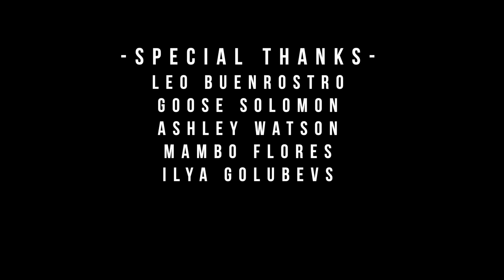Kevin Gates ISLAH TOUR SF | OV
Comment What We Should Do On The Next ‘OV’

EPISODE
   -03-
3/6/16

MUCH LOVE,
Sam Gebremiche

Starring
KEVIN GATES

Leo Buenrostro
Goose Solomon
Ashley Watson
Mambo Flores
Ilya Golubevs

DIRECTOR
Sam Gebremiche

PORTFOLIO: coming soon!